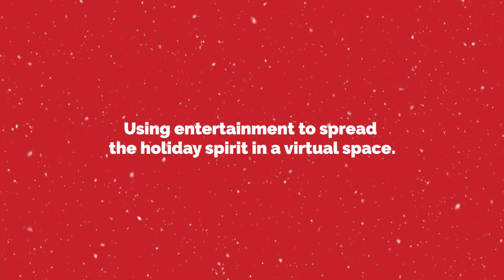Kate Fowler - Scarlett Christmas Countdown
Part 1 of our Scarlett Christmas Countdown is our head of sales talking about: "Using entertainment to spread the holiday spirit in a virtual space."